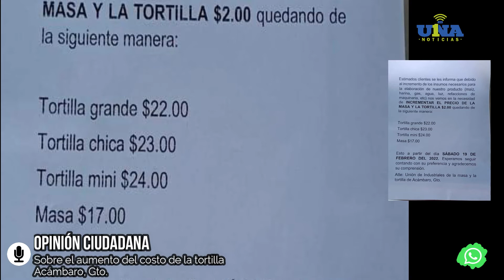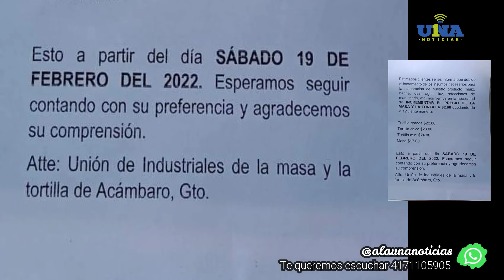Tortillerías anuncian próximo aumento en el costo de la masa y la tortilla en Acámbaro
La Unión de Industriales de la Masa y la Tortilla anuncian en sus tortillerías que a partir del sábado 19 de febrero, el costo de la masa y la tortilla tendrá un incremento de $2.00 pesos, debido a que a su vez los insumos para la elaboración de este alimento de la canasta básica son más costosos, como el caso del "maíz, harina, agua, gas, luz, refacciones de maquinaria" entre otros.